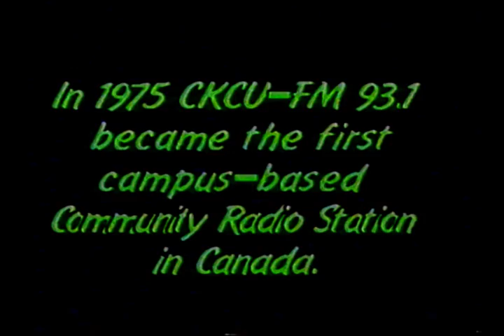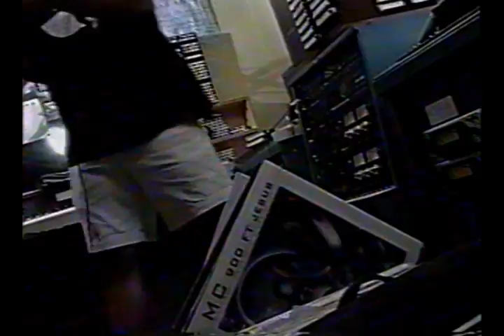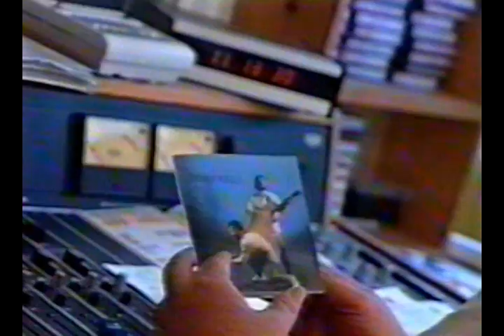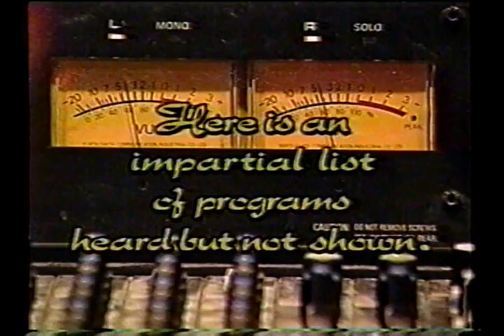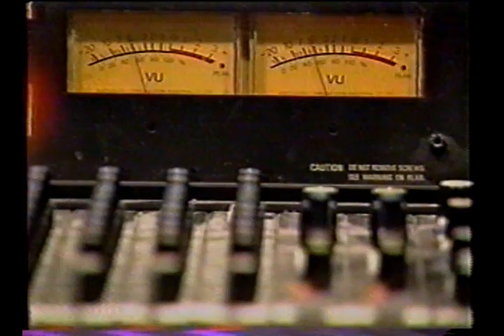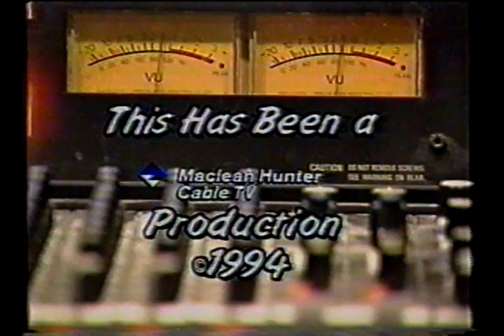CKCU FM Radio Active - promotional video 1994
From 1994 - a video spotlighting the people, legacy & impact of campus/community radio station CKCU-FM in Ottawa. CKCU - originally launched in November of 1975 is Canada's oldest Community radio station.